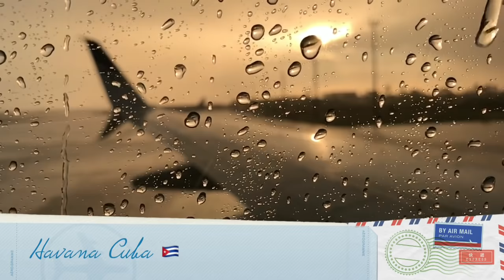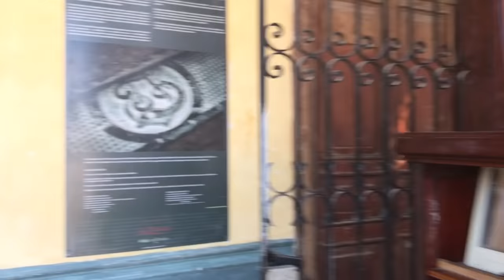A week in Cuba Vlog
Clothes by:
Moonriver
Steele
Revolve